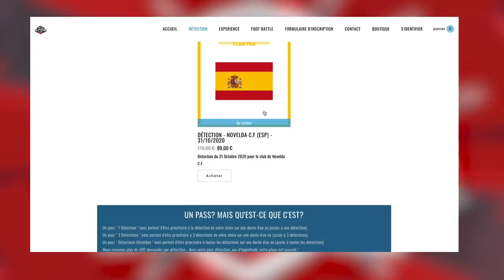Football Battle, Impossible d’arrêter ce jeune talent ! ASFB #3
3 Battles a gagner pour devenir le all star qui va aller en immersion dans un club pro de football .
All star school te donne une opportunité incroyable en réalisant ton rêve de devenir joueur de football professionnel.
Tout ce que tu as a faire est d'aller sur le site internet :